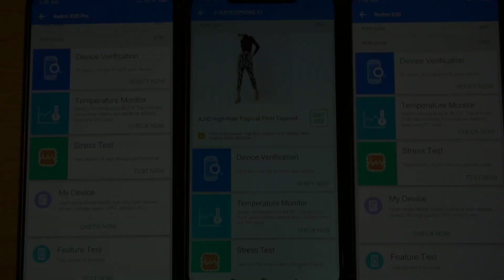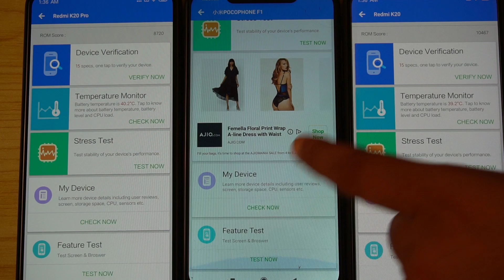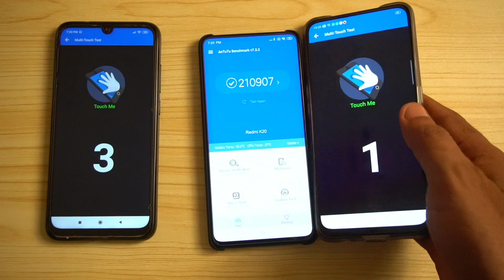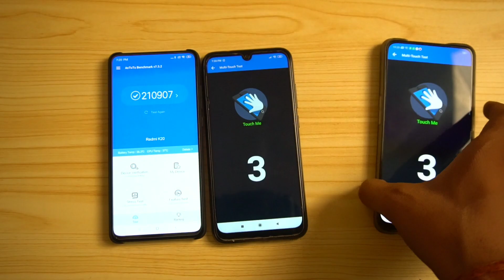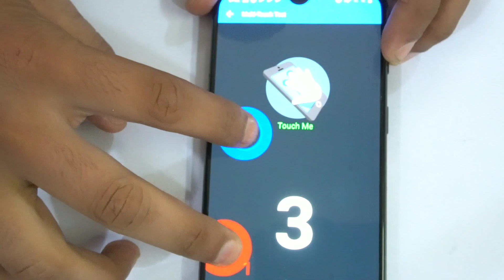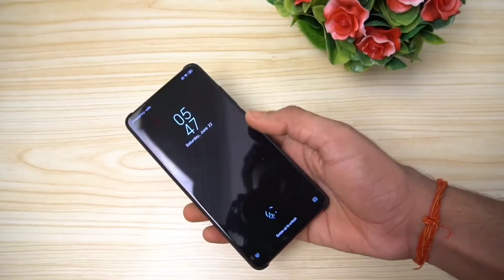Redmi K20 Pro & K20 Multi Touch Problem Truth Revealed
Many people were claiming about the touch related problem in redmi k20 and redmi k20 pro so here i have reviewed the truth behind it.

Redmi K20 Pro Vs Redmi K20 Vs Realme 3 Pro : Charging Test | QC 4+ (27W) Vs QC 3.0 (18W) vs Vooc 3.0